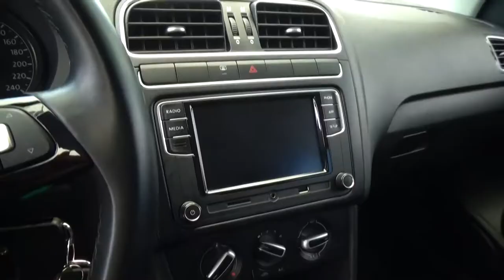Volkswagen / Polo / 2019 -1396